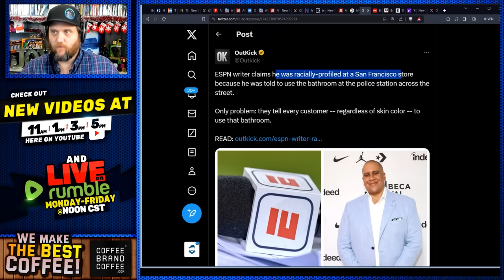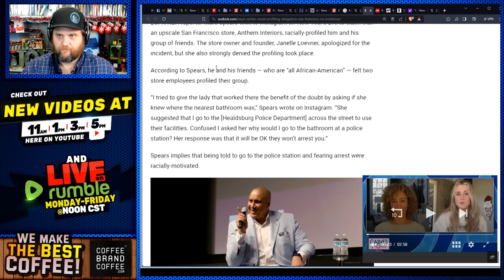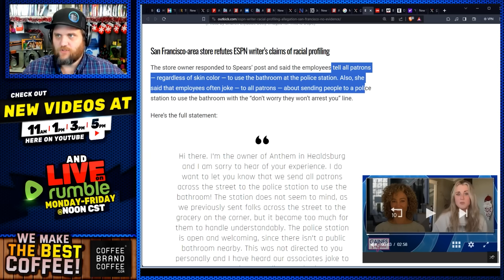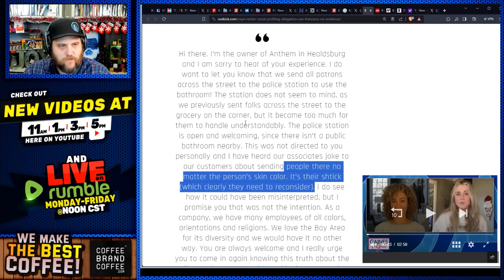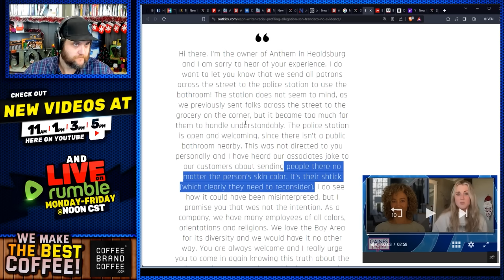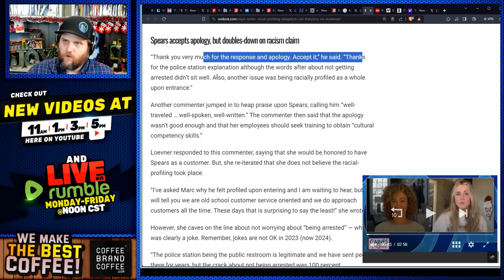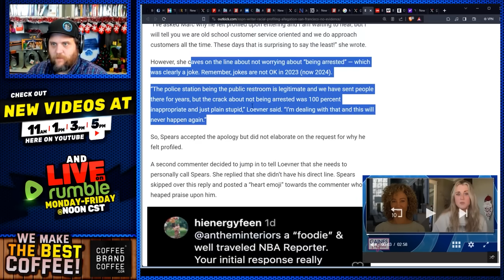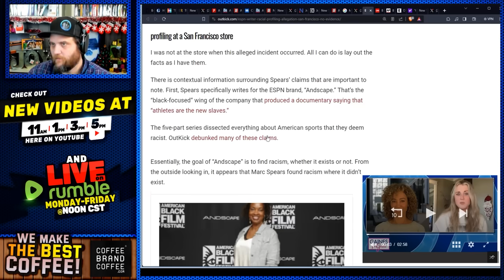Instant Regret! ESPN Busted Running FAKE RACISM Story WORSE Than Jussie Smollett!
ESPN is a clown show